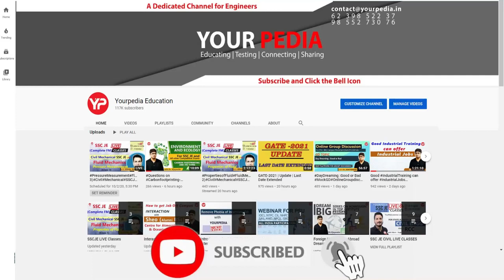SENSOR TECHNOLOGY AND IOT | Final Selection In DIAT | Prepare For IIT's & IISc interviews with YP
Inspirational Videos of Selected Students:

Environmental Science & Engineering GATE Preparation:

 • Environmental Che...
YourPedia Selections:

 • Interaction with ...

 • Interview questio...

 • Interview questio...

 • Interview questio...

 • Interview questio...